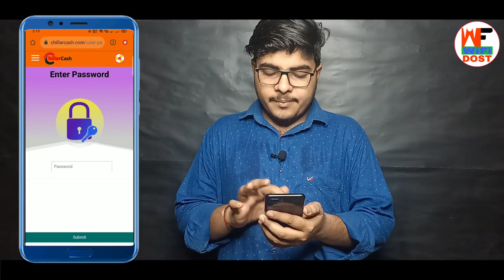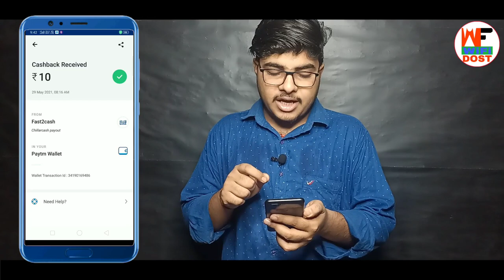SignUp ₹10👉 Refer ₹5 | 2021 best earning app | paytm se paise kaise kamaye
By,
NAVIN KUMAR

SignUp ₹10👉 Refer ₹5 | 2021 best earning app | paytm se paise kaise kamaye | earning app

                         🙏 Content Cover 🙏

1. paytm se paise kaise kamaye
2. online paise kaise kamaye
3. paise kaise kamaye
4. earn money online
5. new earning app

🔴 My Use 🔴

⚫ Wifi Dost